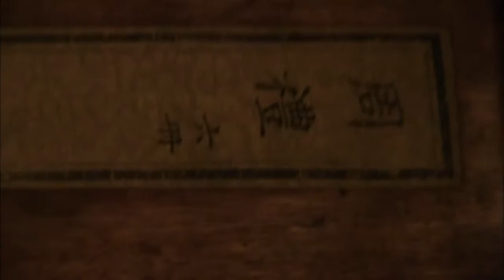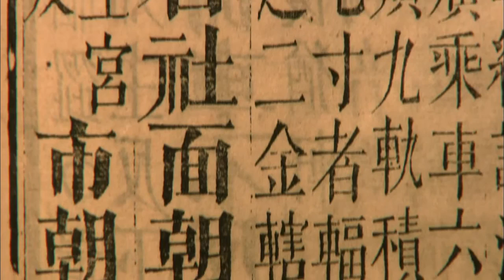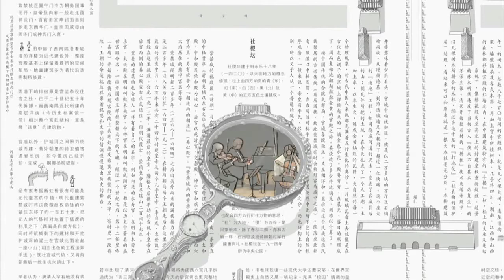The Forbidden City 100 EP.09 Altar to the Gods of Land and Grain | China Documentary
Your Free Encyclopedia of the Forbidden City